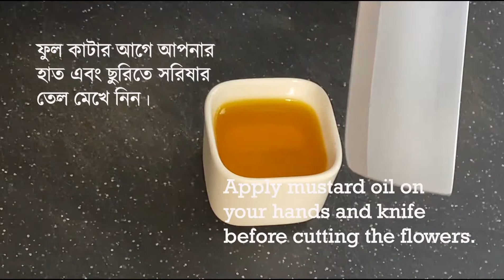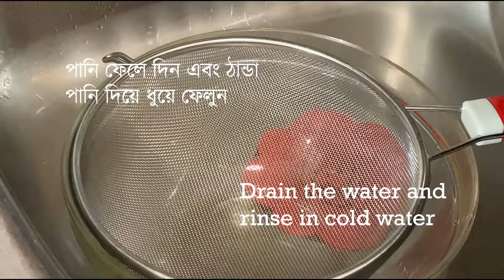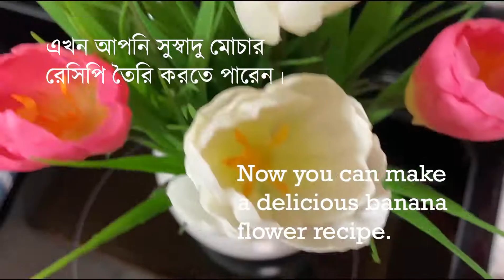কলার মোচা কাঁটা ও পরিষ্কার করার উপায় (How to Clean Banana Blossom/Flower) 2020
Learn how to clean banana blossom/Flower for cooking ( কলার মোচা কাঁটা ও পরিষ্কার করার উপায় ). Banana flower, also known as (Kolar Mocha), is a healthy, rich source of iron, and is a traditional Bengali food. Cleaning banana flower takes time and each floret has to be cleaned separately. Every part of the banana tree can be used for eating or cooking. The best thing about the banana flower (কলার মোচা) is that it’s not just tasty food, but it has outstanding medicinal properties too. Banana flower ( কলার মোচা ) also a superfood for women’s health.

Please leave your message or comment to improve my channel.
Thank you for visiting and watching my video.